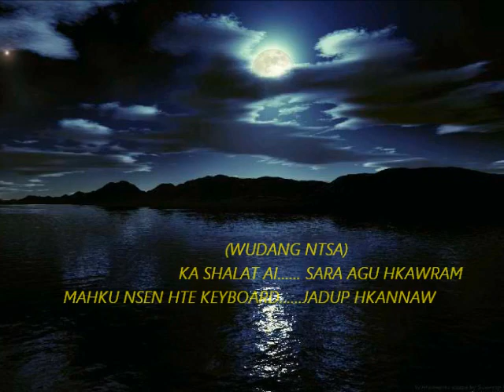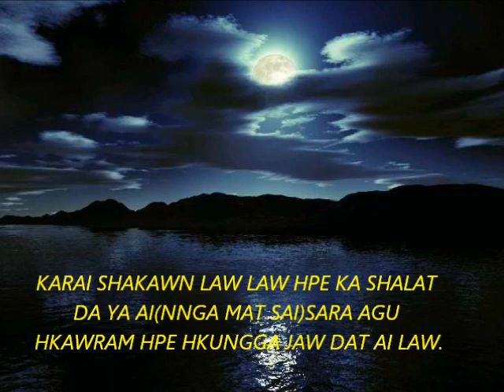KACHIN GOSPEL SONG WUDANG NTSA